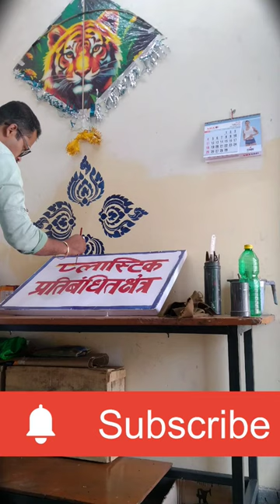sign board for plastic